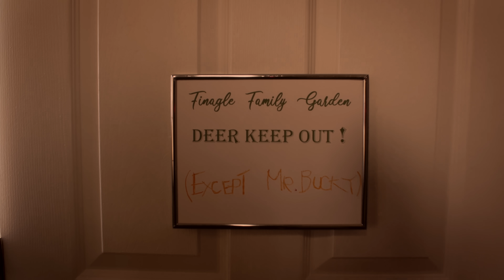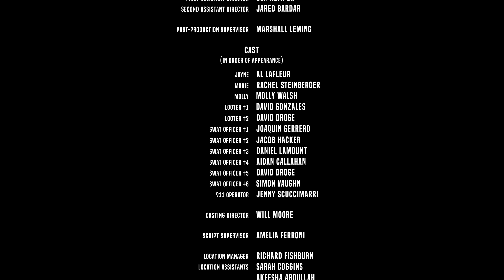CROOKERY | Full Movie | Muybridge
From filmmaker Jonathan Perry comes the epic action thriller CROOKERY.

Nestled in the quiet suburbs, an ordinary family's argumentative evening mixes with a hostile home intrusion. The father falsely defends his home against two looters trying to break in, while the truth is the real criminal trying to break out.

Follow the film on all platforms for exclusive behind the scenes content.